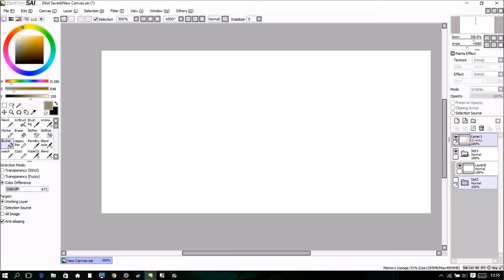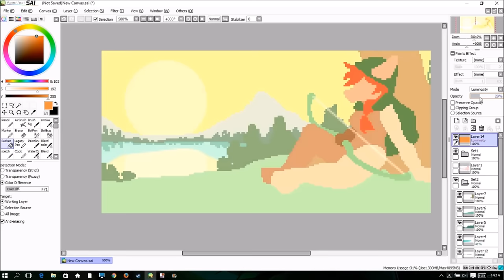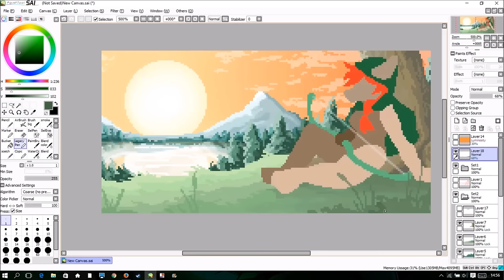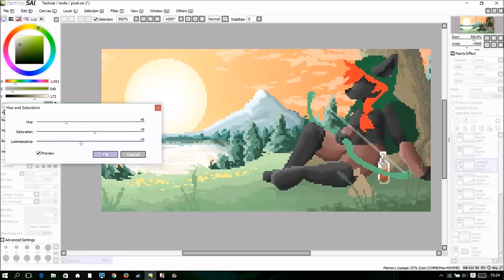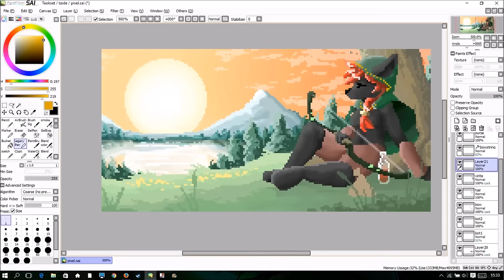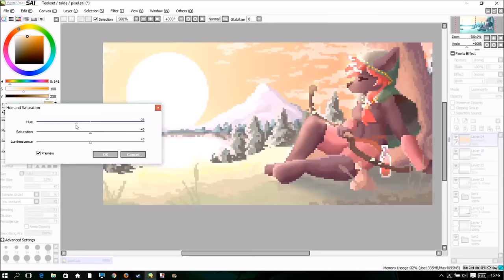Mind's fantasy - speedpaint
real time: 2h
tool(s): PainToolSAI

I was really sceptical if I can get a speedpaint out this weekend as I only have my laptop with me and the only computer where moviemaker opens my files is home 400km away. BUT Then I found Davinci Resolve! basically a hollywood level editor program that is for some reason free. It's hella complicated to learn and for some reason doesn't open any normal video files but requires a certain codec. I managed to open my file there somehow and even got the video edited so that I go it open in my moviemaker and THADAA here's a new speedpaint! : DD
I decided to do pixel art after not doing it in ages and gosh I am glad I did so. Not only I managed t make this look good but I also succeeded to record the whole speedpaint without moving around (almost) at all (zoomed in and out twice whoops)

Undertale - Waterfall (J Razz Remix) ft. bLiNd - GameChops
Anamanaguchi - Endless Fantasy